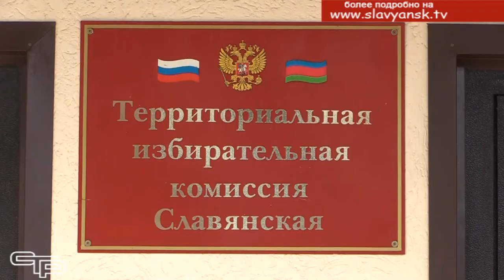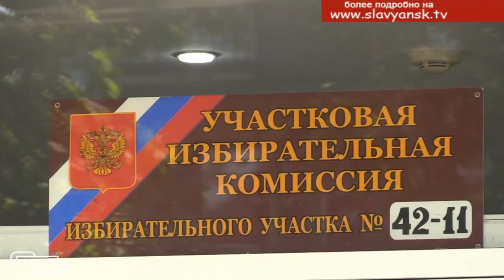Кандидаты подают документы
С 17 по 19 сентября в нашей стране пройдут выборы депутатов Государственной Думы Федерального Собрания Российской Федерации восьмого созыва. Учитывая непростую эпидемиологическую ситуацию, голосование будет проходить в течение трех дней